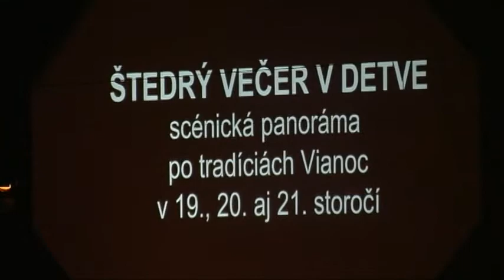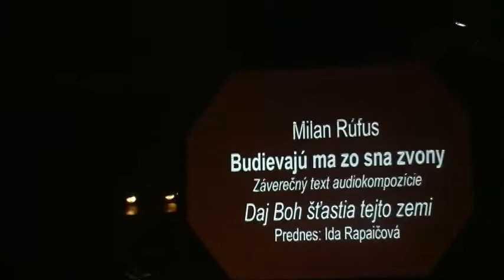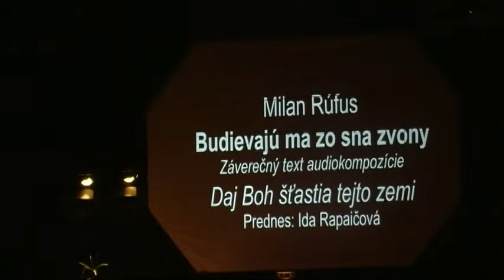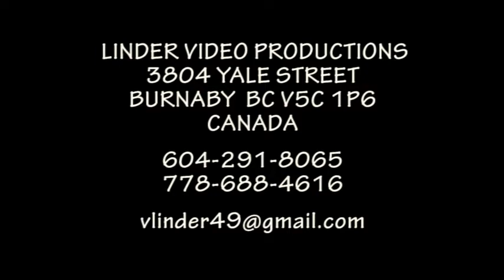20130712 48 DETVA STEDRY VECER V DETVE